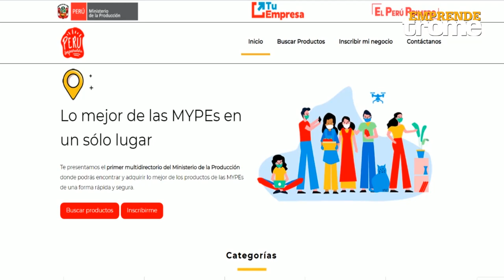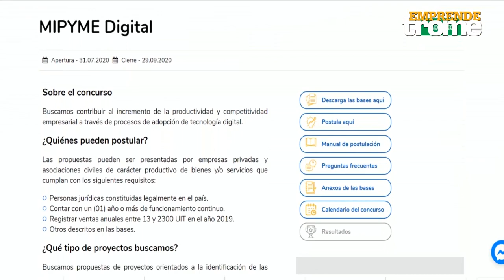‘Toshi’ Matsufuji, de ‘Al Toke Pez’, revela secretos de su éxito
El invitado de hoy es el chef ‘Toshi’ Matsufuji, de ‘Al Toke Pez’, quien hablará sobre cómo abrir un negocio y mantenerlo a flote.

‘Emprende Trome’ tiene también el ‘ABC Emprendedor’ y promociona pequeños negocios en la sección ‘Yo Te Apoyo Emprendedor’.